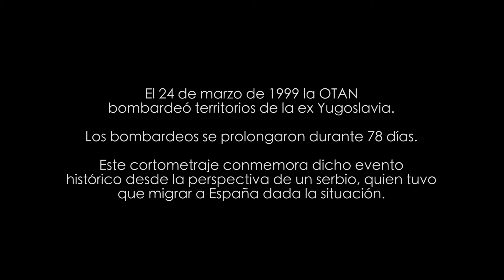Aniversario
Un profesor de interpretación de origen serbio vive en Barcelona el día en que se cumplen 20 años de los bombardeos de la Otan en territorios de la antigua Yugoslavia.